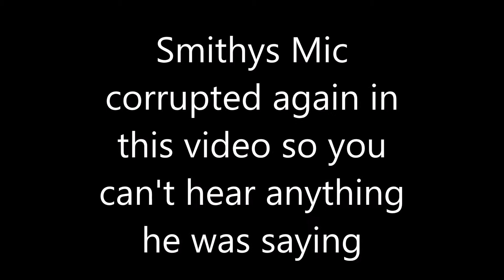Advanced Warfare - Comedy killcams with the CPM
The first of our series of funny killcams in Call of Duty Advanced Warfare. Enjoy.